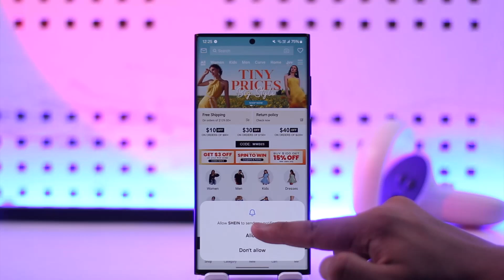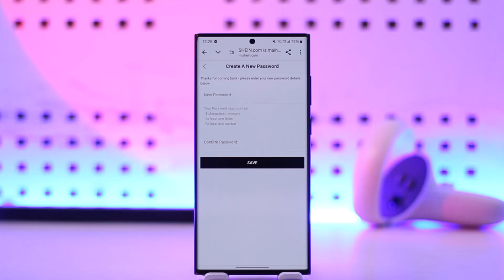How To Recover Shein Account | Reset & Change Shein Password 2024 !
This video demonstrates how to recover a forgotten password for your Shein account. The process involves using the "Forgot your password" option in the app, verifying the code sent to your email or phone number, and then creating a new password.

Chapters:
0:00 Introduction
0:14 Opening the Shein App
0:20 Navigating to Sign In
0:49 Clicking "Forgot Password"
0:55 Verifying Email or Phone Number
1:00 Creating New Password
1:11 Conclusion